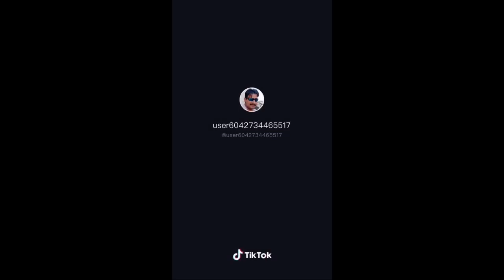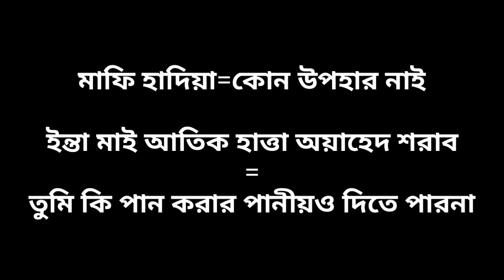arabic tik tok video bangla dubbed"আরবি টিক টক ভিডিও সম্পুর্ণ বাংলায় অনুবাদিত,learn arabic to bangla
প্রবাসের খবর Facebook page লিংক.
প্রবাসের খবর Facebook group লিংক.
আরবি এবং হিন্দি ভাষা শিখুন Facebook group লিংক